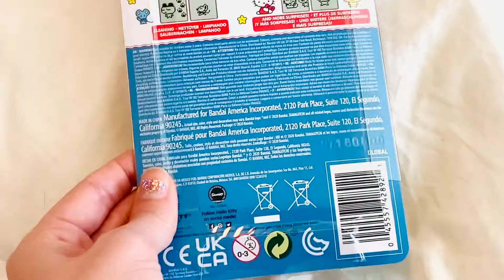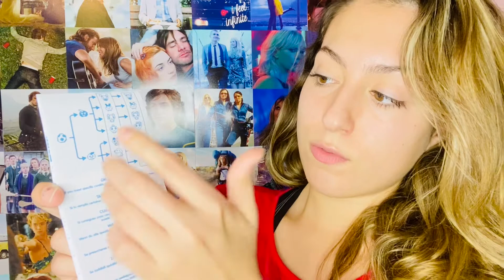Hello Kitty Tamagotchi Unboxing/Review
Hi, Caylin here!  Although I am an Amazon Influencer, I was not paid to conduct this video. This was an early Christmas gift from my Mom.